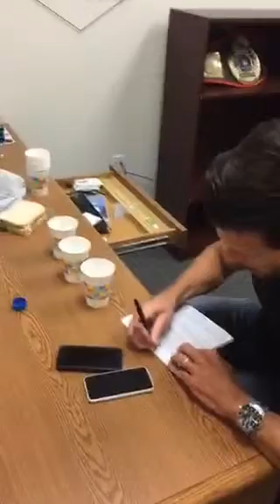Bottled Water Challenge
Mercedes always says that she can tell the difference in flavors of bottled water. So we gave Mercedes the Bottle Water Challenge after the show yesterday.